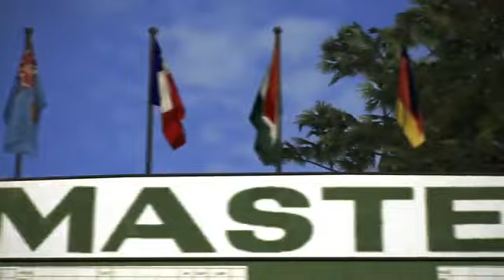Electronic Arts! Tiger Woods PGA Tour 14 Jetzt im Handel